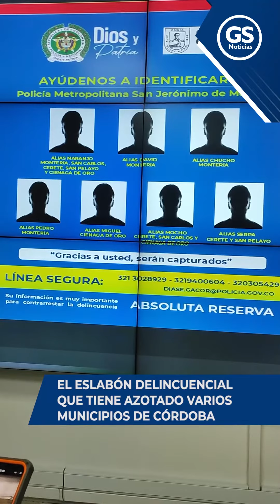EL ESLABÓN DELINCUENCIAL QUE TIENE AZOTADO VARIOS MUNICIPIOS DE CÓRDOBA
Córdoba | Este componente criminal del Clan del Golfo es liderado por alias ‘Naranjo’, quien tomó el mando tras la captura de alias ‘Alejandra’.